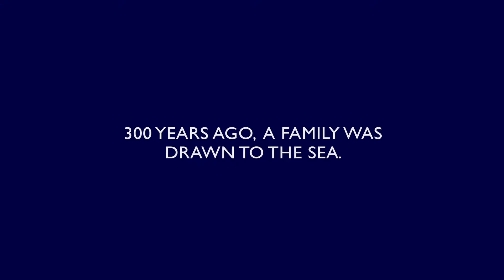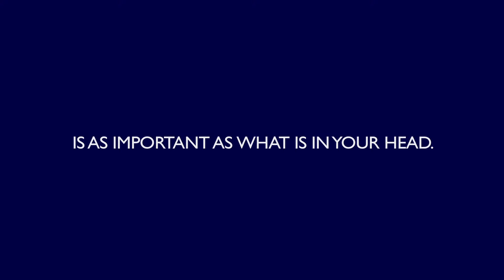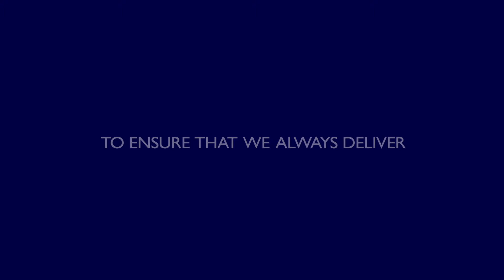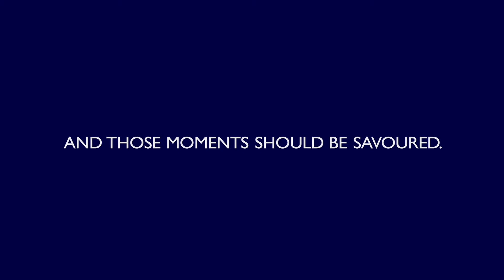From Sea Masters & Services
Best Regards,

The CruiseMan, That's Me!!!
Raymond A. Marin (Toño)
Travel Consultant
Direct:(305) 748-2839 Ext.114 (also for international Clients)
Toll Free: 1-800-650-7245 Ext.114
I'm in Whatsapp!! (for International Clients)
Skype: raymarin1 (for international clients)
Cruising is a pleasure, like no vacation in Earth!!!